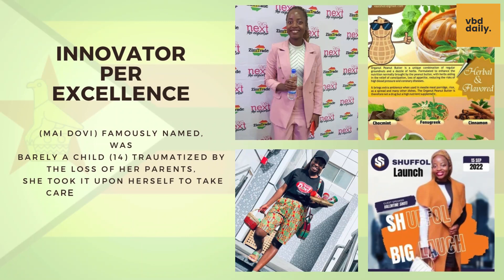VEDU - Innovators Edition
Valentine Shoti aka Mai Dovi is an innovator who at 14 years of age invented the famous organic peanut butter.